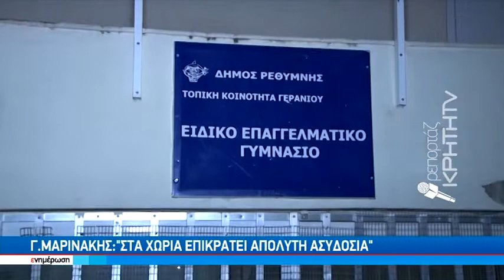Περιοχή-Φάντασμα το Γεράνι λόγω κορωνοϊού - 7 μέχρι στιγμής τα θετικά κρούσματα Covid